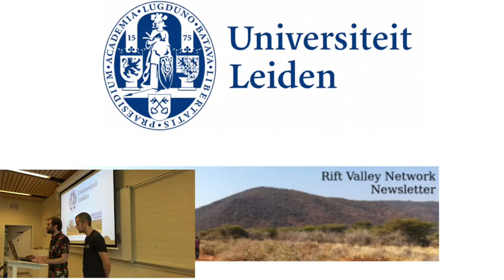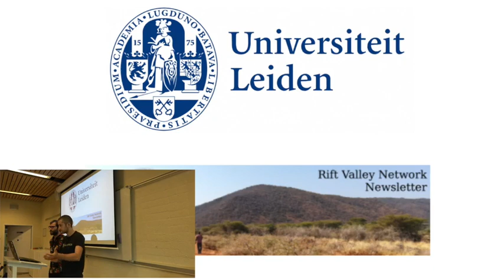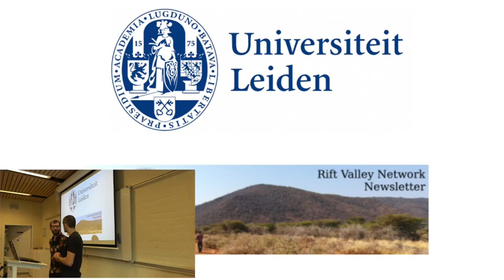East Africa Day Leiden - Introduction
How to cite: Harvey, Andrew, and Richard Griscom. 2019. East Africa Day Leiden: Introduction. Talk given at East Africa Day Leiden 27/09/2019.

Abstract: Introductory remarks at the East Africa Day workshop held at Leiden University on Friday, September 27th, 2019.